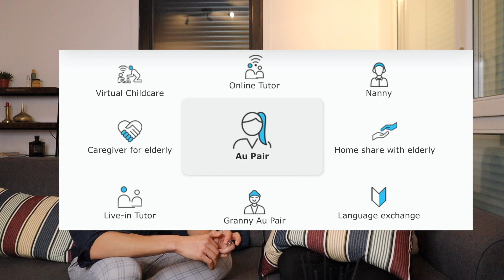😱 DARI AU PAIR SAMPAI JADI BUSINESS WOMAN DI PERANCIS ‼️ drinkandtalk w/ TIWI - MYINDOCUISINEI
LENSA EDO adalah salah satu youtubechannel yang akan sella mencoba memberikan kalian gambaran tinggal di Perancis buat kalian yang punya mimpi ke eropa khusus nya perancis baik itu untuk studi maupun kebutuhan lain.

Di episode pertama drinkandtalk tahun 2023 ini saya bersama Tiwi yang lebih dikenal dengan Instagram @myindocuisine membagi pengalaman nya yang datang ke perancis dimulai sebagai aupair dan dengan berjalan waktu sekarang mempunyai bisnis sendiri di perancis.

00:01 ngakak aja dulu :-)
00:10 Intro drinkandtalk by lensaedo
01:00 Siapa Tiwi a.k.a myindocuisine
01:20 Pengalaman AU PAIR di Paris
05:35 Awal cerita munculnya usaha "myindocuisine" ⭐️
10:00 Program "ENTREPRENEURIAT di Univ SORBONNE" Paris
13:20 Jadi asisten guru di kampus Perancis
16:00 Status visa "AUTOENTREPRENEUR"
17:30 MYINDOCUISINE solusi finansial di Perancis
19:00 Ini cara datang ke Perancis , pengalaman Tiwi
21:00 HATI HATI ada juga yang tidak beruntung
22:30 Tantangan hidup di Perancis
25:10 Sampai jumpa